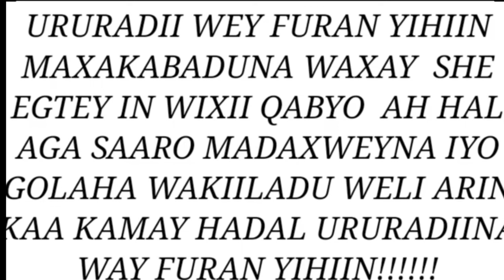WARBIXIN KU SAABSAN ARIMAHA ASXAABTA IYO URURADA OO AAN WELI KALA CADEYN URURADII WEY FURANYIHIIN ..